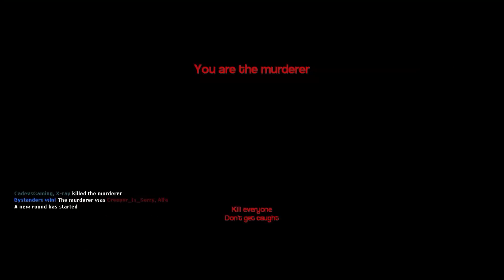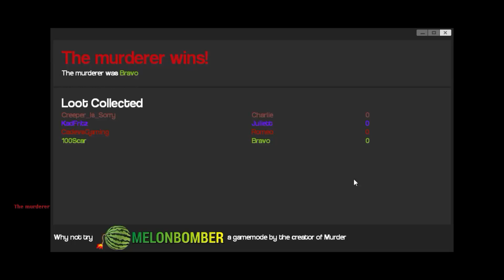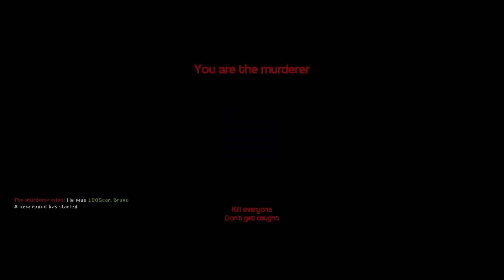Hardcore Traitor in GMod (Garry's Mod Murder Funny Moments)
More gmod coming soon!